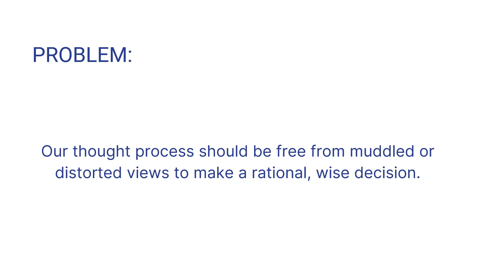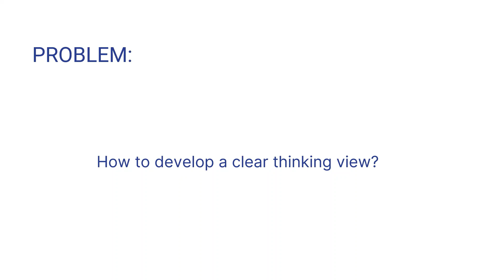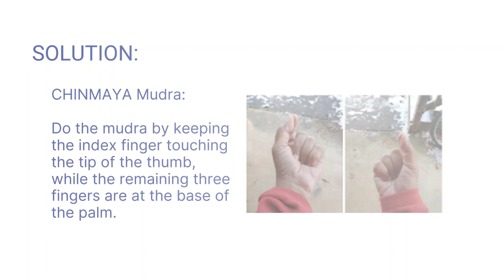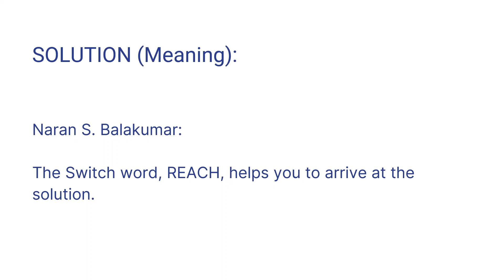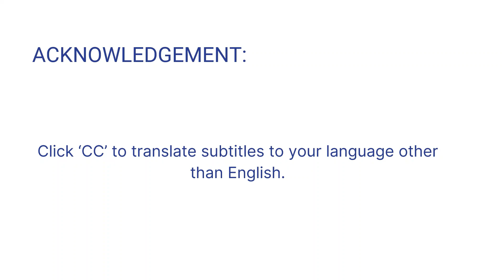Combination Solutions # 34: Methods To Develop Clear Thinking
Problem:
Our thought process should be free from muddled or distorted views to make a rational, wise decision. How to develop a clear-thinking view?

Solution:
1.) Be in CHINMAYA Mudra and chant any of the following three methods:

(a) Chant the Switch word, REACH.

(b) Chant the mantra, LALITHAM BHASKARAM.

Picture of CHINMAYA Mudra: Do the mudra by keeping the index finger touching the tip of the thumb while the remaining three fingers are at the base of the palm. Do this on both hands.

Solution (Meaning):
Naran S. Balakumar:

While in CHINMAYA Mudra, your ego and your emotions get subdued.

With the LALITHAM BHASKARAM mantra, you will get clarity and to get out of any confusion.

The Angel Number 398 will help you to choose the answers correctly.

The Switch word, REACH, helps you to arrive at the solution.

Reference:
1.) How To Develop Clear Thinking:

6.)  For other solutions and problems, get the eBook titled 'Solutions to Health and Life Problems' by Naran Balakumar: